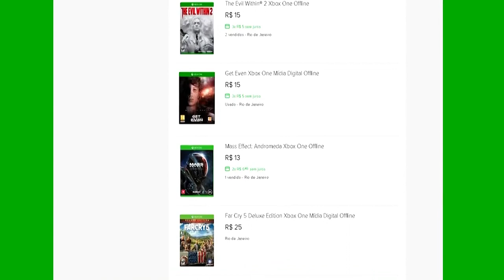🔵 Rainbow Six Siege Xbox X - HIGHLIGHTS OU QUASE!!!